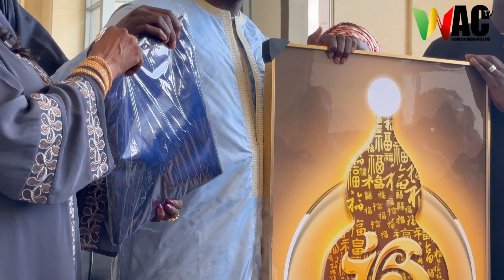Cérémonie de passation de service au grand théâtre Doudou Ndiaye Coumba Rose